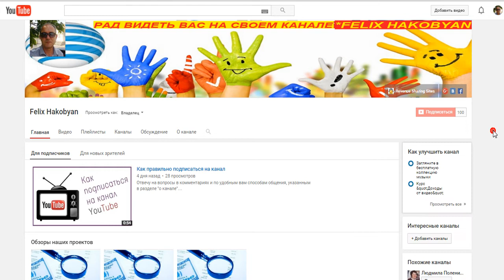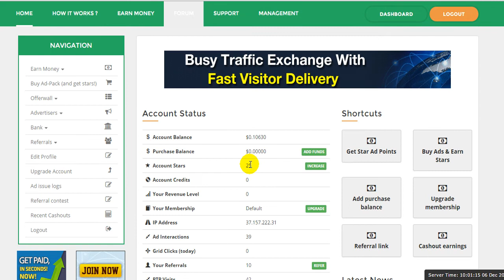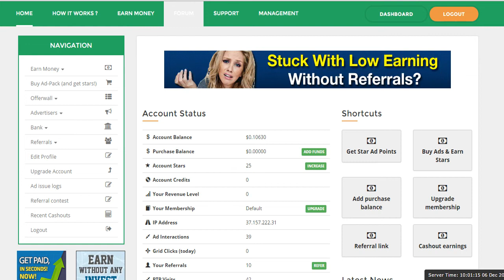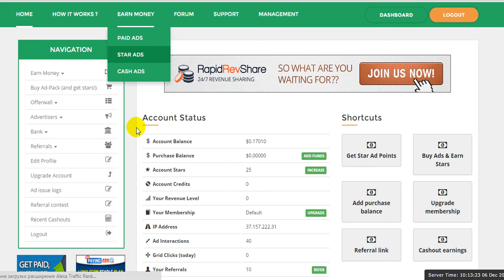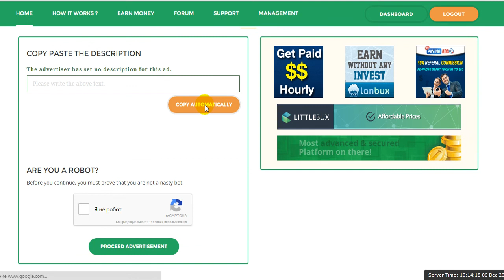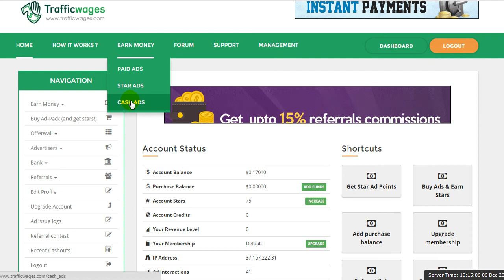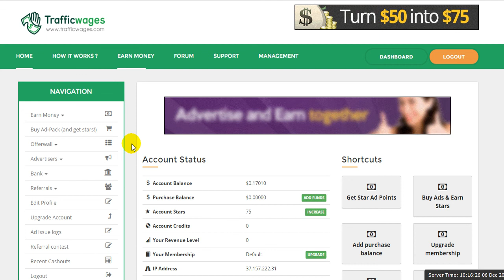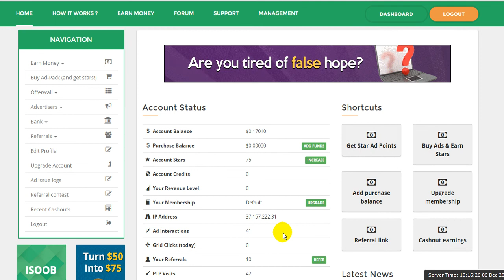РАБОТА НАЧАЛАСЬ! TRAFFICWAGES com